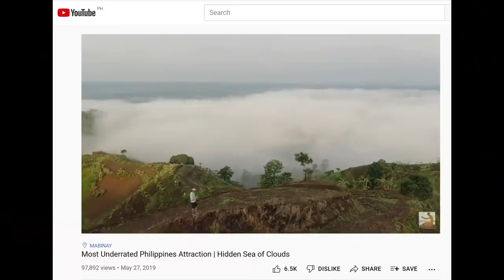Is THIS Proof Filipinos are worlds most Hospitable People? (foreigners can't believe, speechless)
We witness human kindness at the highest level despite most difficult level. This might be best proof of Filipinos famous reputation of being hospital people.